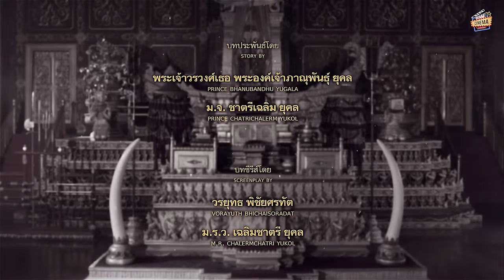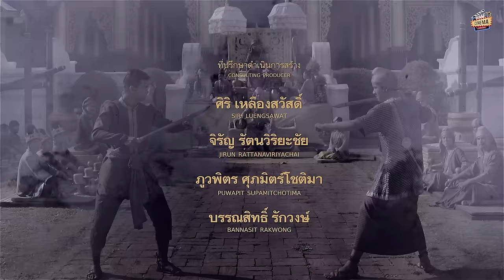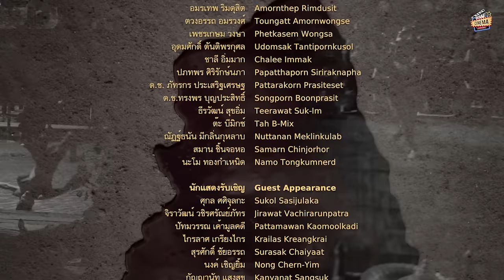ตำนานสมเด็จพระนเรศวรมหาราช เดอะซีรีส์ EP.01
พุทธศักราช ๒๑๐๖ พระเจ้าหงสาวดีบุเรงนอง ทรงกรีฑาทัพเข้าตีราชอาณาจักรอยุธยา โดยได้เข้ายึดครองหัวเมืองฝ่ายเหนืออันมี “เมืองพิษณุโลก” เป็นราชธานี ได้เป็นผลสำเร็จ ครั้งนั้น “สมเด็จพระมหาธรรมราชา” (เจ้าแผ่นดินครองเมืองพิษณุโลก - พระราชบิดาของสมเด็จพระนเรศวร หรือ พระองค์ดำ) จำต้องยอมอ่อนน้อมต่อพระเจ้าบุเรงนอง เพื่อรักษาไว้ซึ่งชีวิตอาณาประชาราษฎร์มิให้ต้องมีภัยอันตราย และจำต้องยอมร่วมกระบวนทัพพม่าเข้าตีกรุงศรีอยุธยา